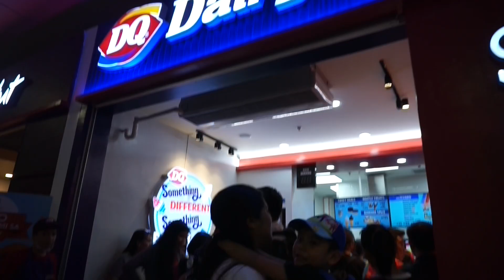MAREE CHRISTMAS EP 2 (Philippines) | Maree Soriano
Hey guys it’s Maree! I’m a 20 yo Filipina vlogger who makes beauty and fashion videos!

mareesoriano